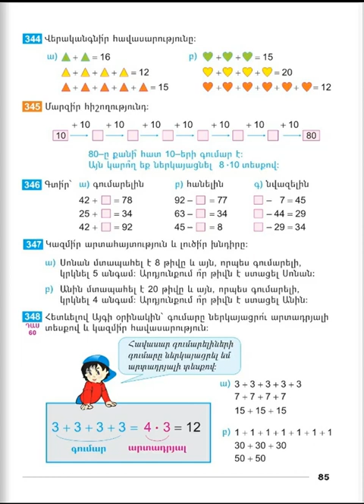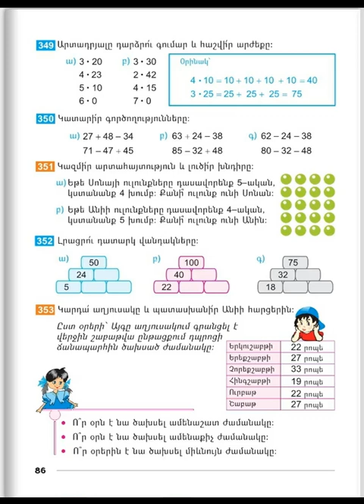Tnayin ashxatanq, Matematika 2, Das 60